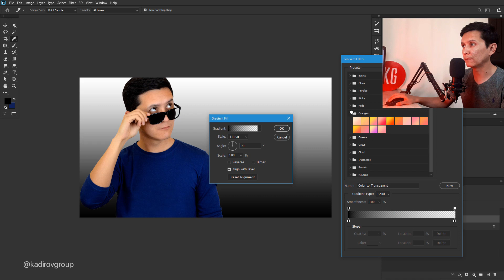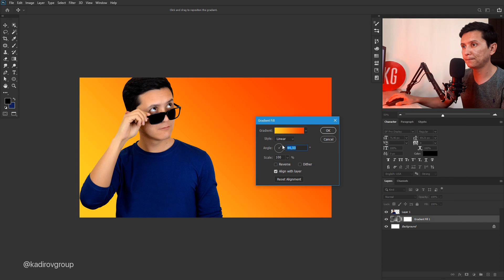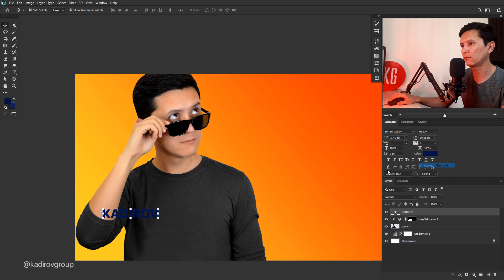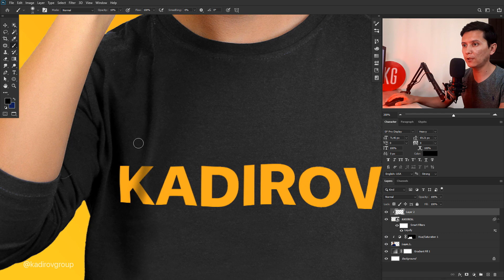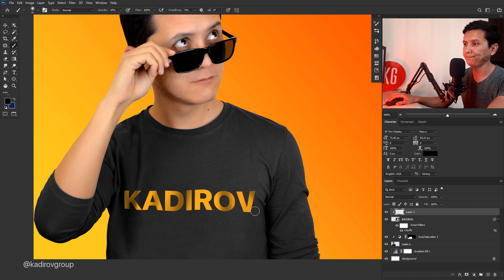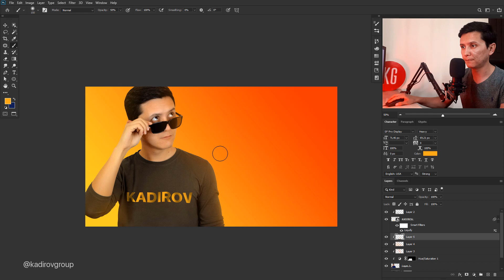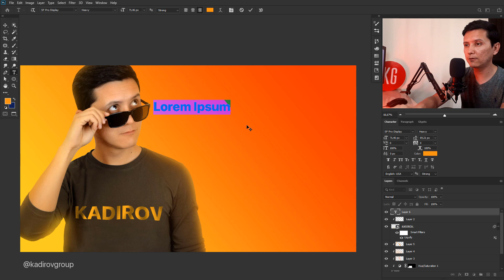Youtubega shapka dizayn tayyorlash | Futbolkaga yozish | Fotoshop darslari | Фотошоп дарслари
Ushbu videoda youtube videolarimga dizayn tayyorlashimni hamda futbolkaga qanday qilib o'xshatib yozishimni ko'rsatib berganman.